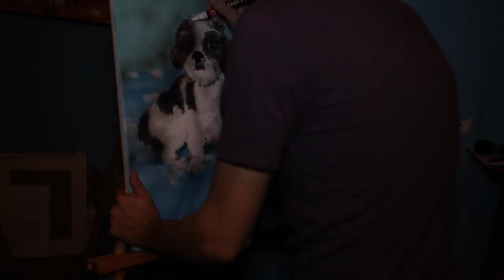Dog Painting Acrylic On Canvas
This is a painting I did for a friend of mine It was a lot of fun and I plan on doing more videos like this!